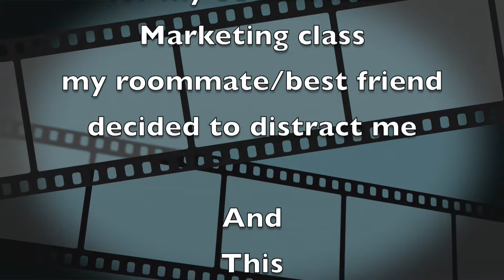Vlog!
Just a random video of Sydney and I bored haha!